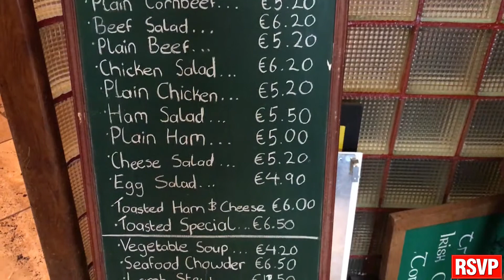Long Valley Bar Cork